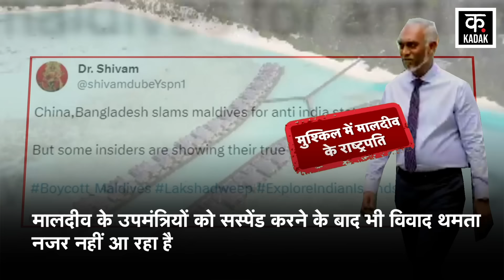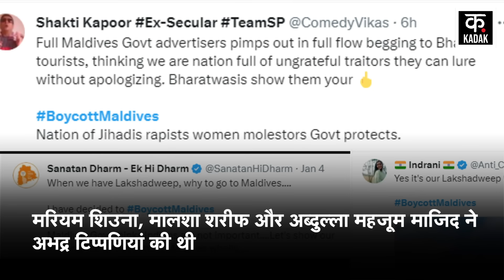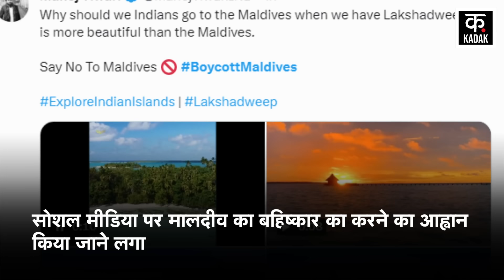Boycott Maldives: EaseMyTrip पर Maldives Flight Booking रहेगी सस्पेंड, Bharat में टूरिज्म पर फोकस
The supermarket has put its engineer online but even after this she is not visible due to the controversy. Meanwhile, due to the cancellation of the mourning, the live engine of Matato India has become weak. The company has said that online marketing for Interactive Tomorrow has been done from January 8.

पीएम मोदी को लेकर की गई अपमानजक टिप्पणियों के चलते मालदीव के साथ रिश्तों में तल्खी आ गई है. मालदीव ने अपने मंत्रियों को सस्पेंड कर दिया है लेकिन इसके बाद भी विवाद थमता नजर नहीं आ रहा है. EaseMyTrip मालदीव के लिए की जाने वाली सभी बुकिंग को सस्पेंड करने के फैसले पर कायम है. इस बीच बुकिंग कैंसिल होने से लगे झटके के चलते MATATO भारत के सामने घुटनों पर आ गया है. कंपनी ने कहा कि मालदीव के लिए सभी बुकिंग्स 8 जनवरी से ही अनिश्चितकाल के लिए सस्पेंड कर दिया है.